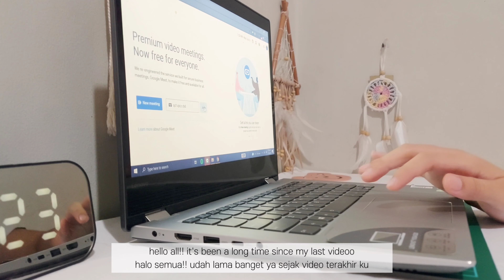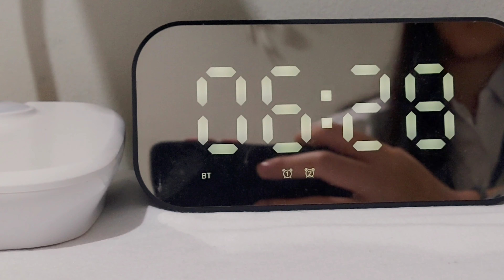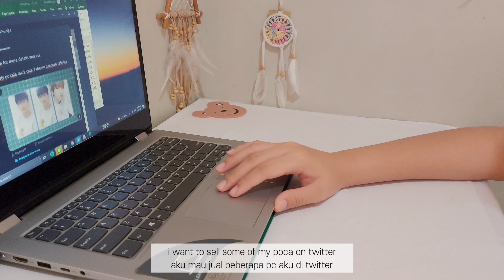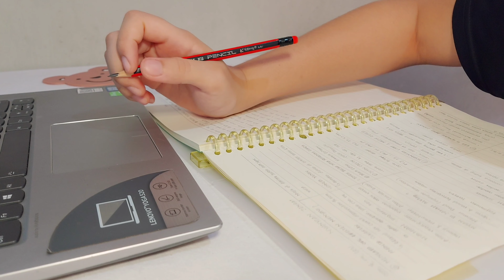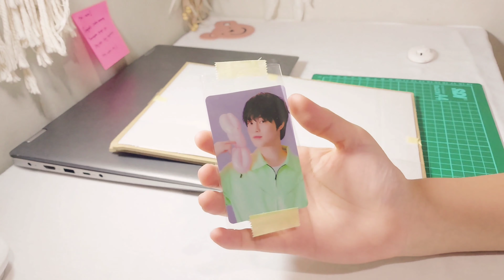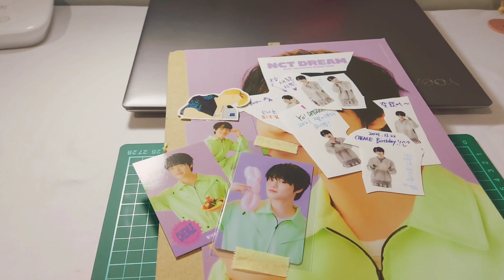A day in my life : online school, body care, unboxing giveaway pc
(eng & indonesian subtitle)

Hi friends!!
If you new here wellcome to my channel❣I like to share my daily vlog in this channel so please look forward for next video in future.

Always keep your body healthy, you can do activities but still according to health protocols 😊

p r o d u c t :
• Scarlett Whitening = IG @scarlett_whitening

662